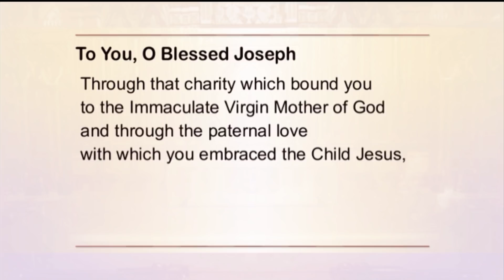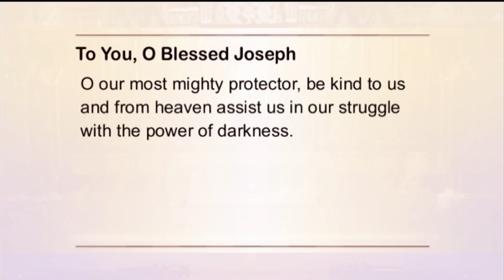Holy Rosary and Devotions with the Franciscan Missionaries of the Eternal Word - 2021-01-14 - Holy R